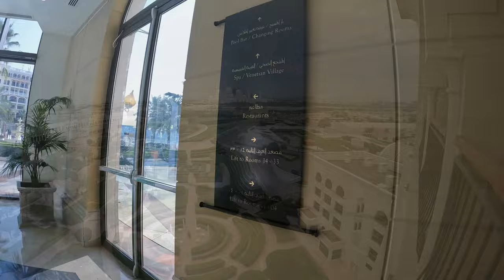The Ritz Carlton Abu Dhabi, Grand Canal [4K]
The Ritz-Carlton Abu Dhabi, Grand Canal, set against a backdrop of the majestic Sheikh Zayed Grand Mosque, features 504 luxury rooms & suites, 4 plunge pool villas, and 11 Rabdan villas. Inspired by the 15th to early 17th century Renaissance architecture and the urban planning of the city of Venice, the waterfront property consists of ten stately buildings arranged in a crescent formation, completed with artfully designed water features and manicured gardens.